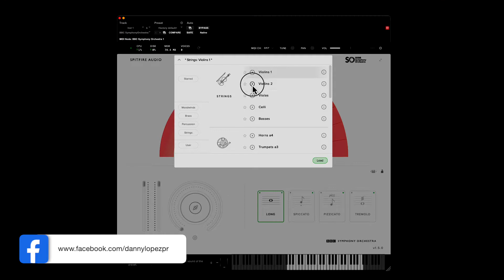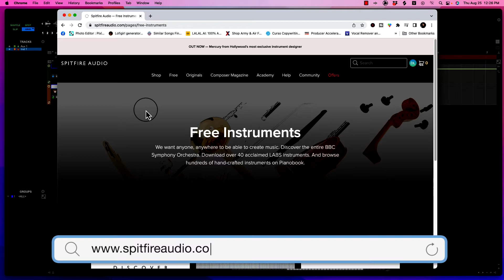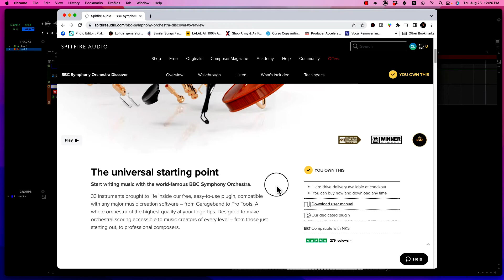ESTE PLUGIN DISCOVER Orchestral de Spitfire Audio GRATIS y esta INCREIBLE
Spitfire Audio's BBC Symphony Orchestra Discover  es una libreria de sonidos de orchestra espectacular totalmente gratis.

En este video conoceremos un poco de esta libreria.

Para bajarlo solo tienes que ir a buscar la seccion de FREE, abrir una cuenta y descargarlo.